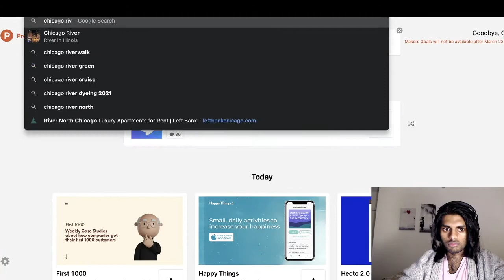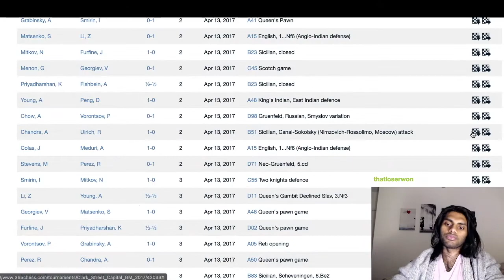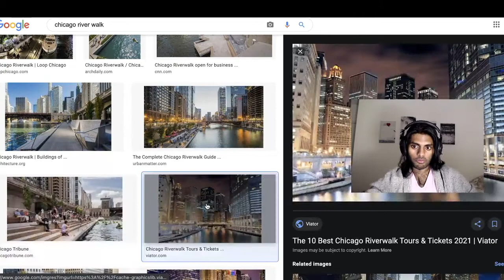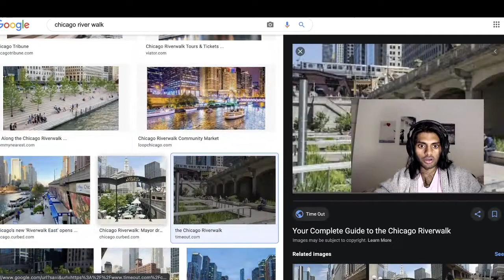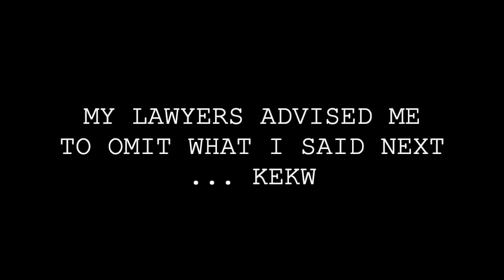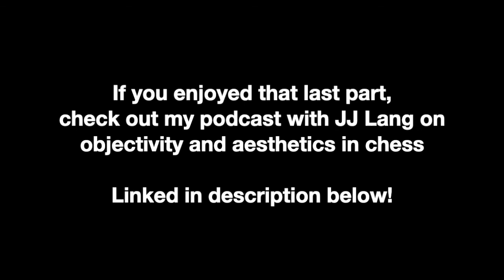Trippy Chess: My Favorite Game I Played Before Breaking Master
This was a trippy, fun chess game I played against Matthew Stevens, who ended up tying for first at the 2019 National High School Championship.